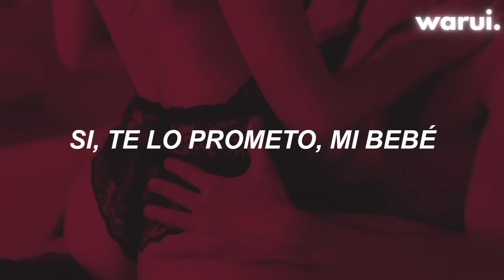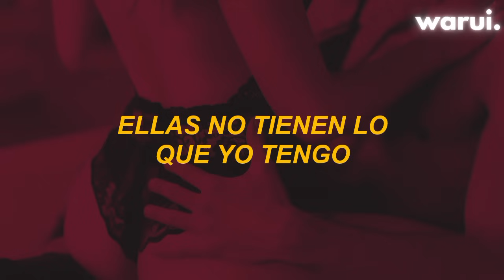Isabel LaRosa - favorite (Español)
Isabel LaRosa - favorite.